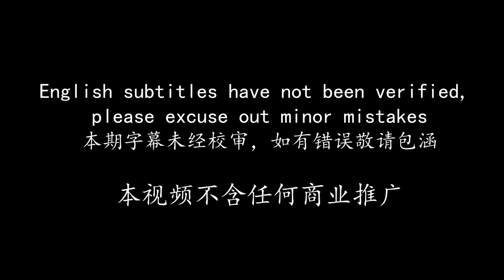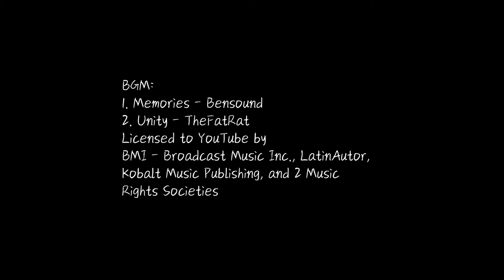【Eng Sub】简单周末Weekend Vlog:超市补货🥩/叠衣服/蒸蓝壳蟹+油焖大虾| 当妈日记 vlog #22 (2020) | 大E小H的LU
又到了周末，冰箱已经嗷嗷待哺了。这周末去中国超市买的菜！顺便给大家轻微鬼畜版（第一次尝试这种剪辑风格，请轻喷）看一下我们都买了什么菜。老公知道我喜欢螃蟹，特意这次买了蓝壳蟹。顺便看了一场螃蟹打架~我超爱吃海鲜，有女生不爱海鲜吗！！！可能只有我女儿了吧🤣